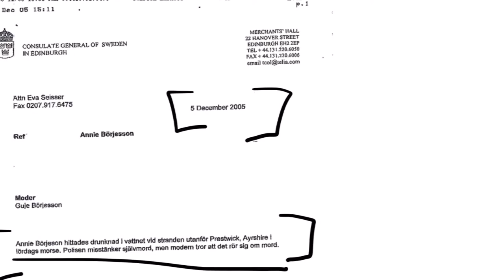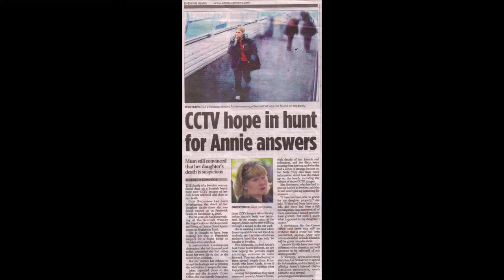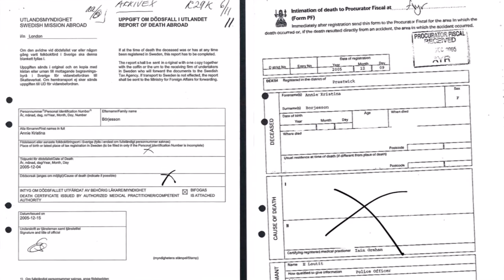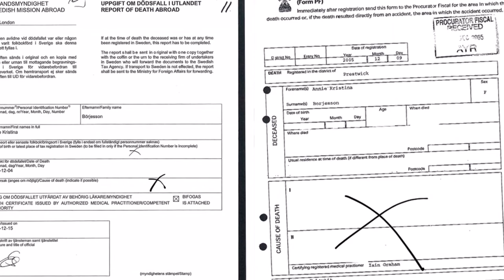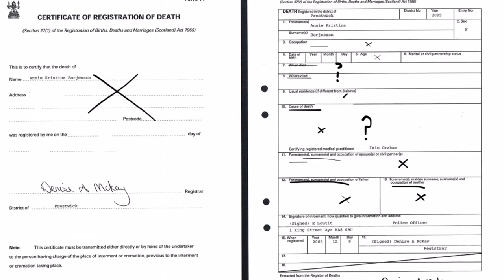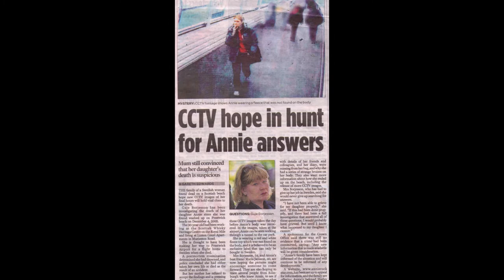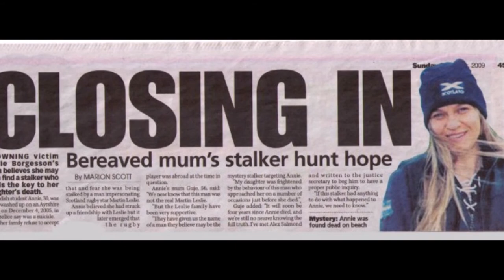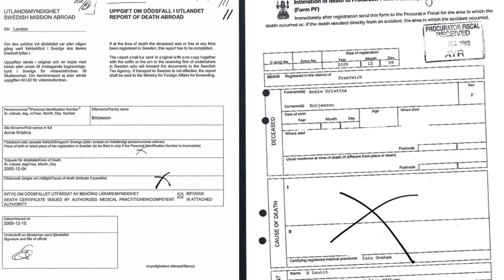The Mysterious Case of Annie Borjesson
On December 4, 2005, the body of Annie Borjesson, a 30-year-old Swedish woman, was discovered on the shore of Prestwick, on the west coast of Scotland. Police quickly ruled it a suicide by drowning, but Annie’s family wasn’t convinced, and they uncovered some odd things when they looked into it. Annie’s family continues to campaign for a full investigation. Her mother has met with the First Minister of Scotland, and a petition of 3,000 signatures .
16 years later  years on, and there  are no answers to these  question And the case of Annie Börjesson still remaind UnOpened , Despite The Many Effort Of People Of Cares About the Young Woman